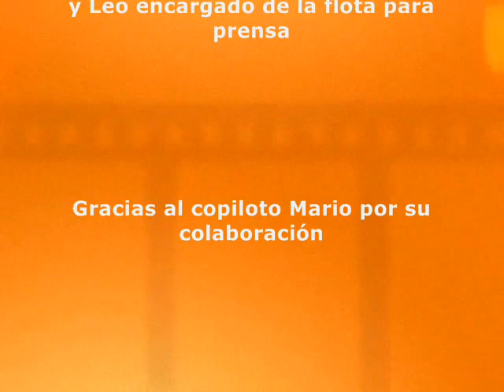PruebautoS Test a la Toyota Hilux SW4 Clip3